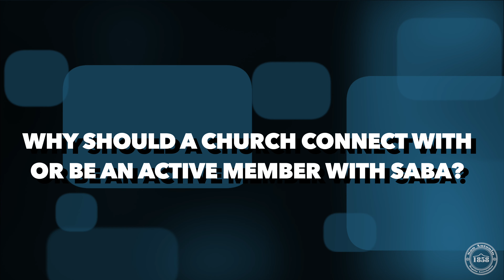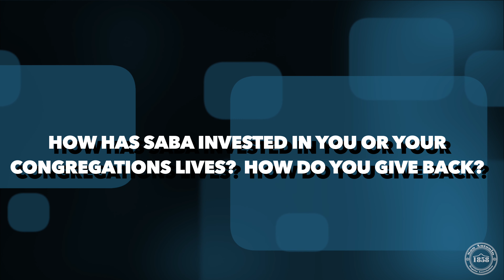Chad Shapiro Interview